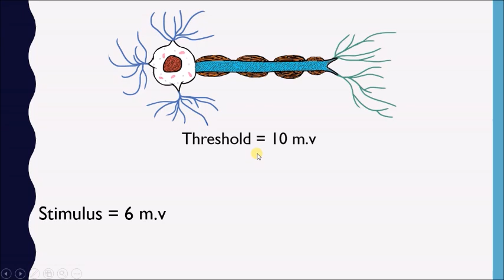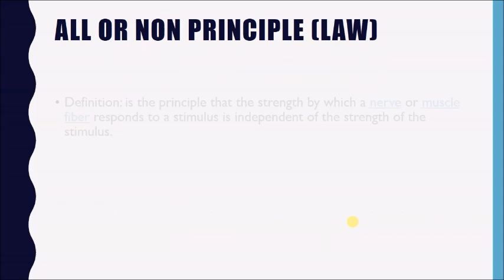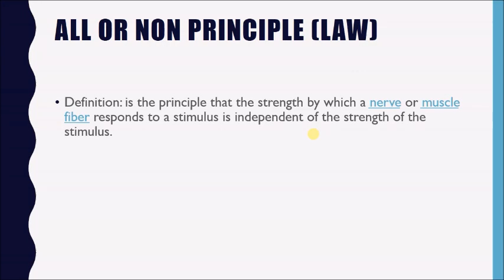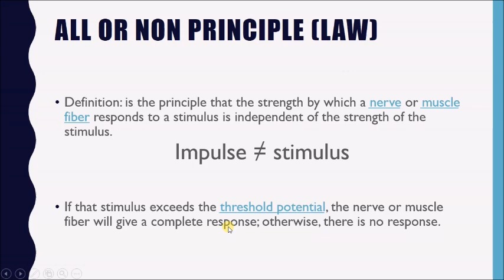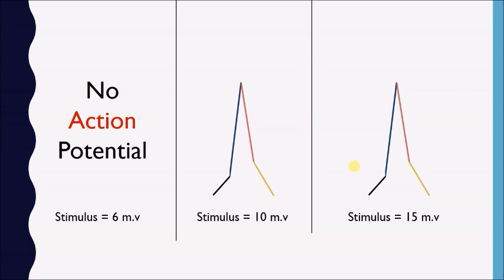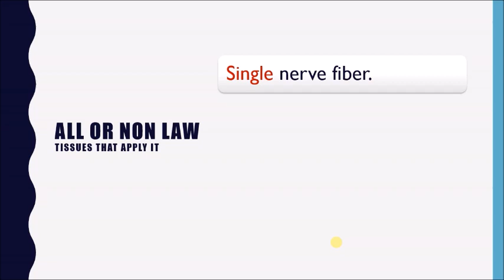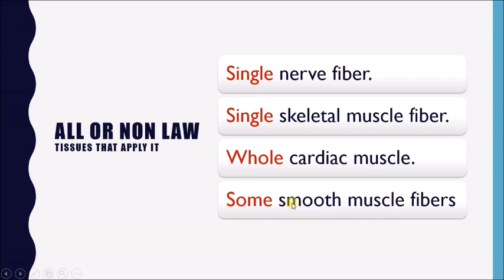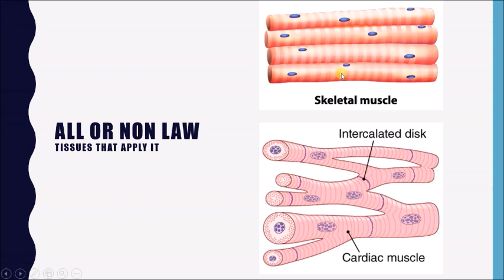Physiology of nerve (6)| All or non law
I provide online videos at physiology in Arabic language for Arabian medical students .